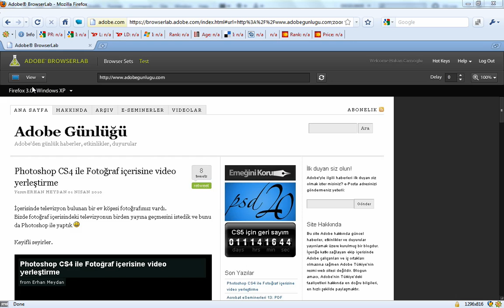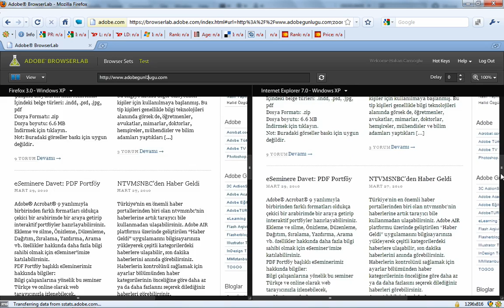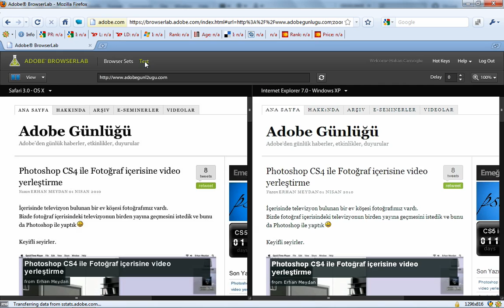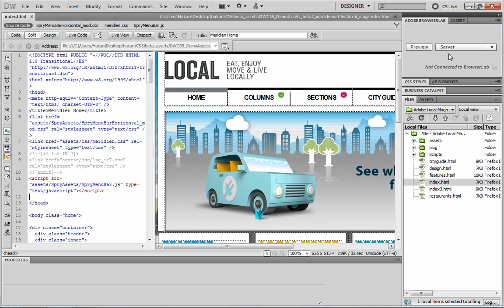Dreamweaver CS5 Adobe BrowserLab ile Entegrasyon.mov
Dreamweaver CS5 Adobe BrowserLab ile Entegrasyon